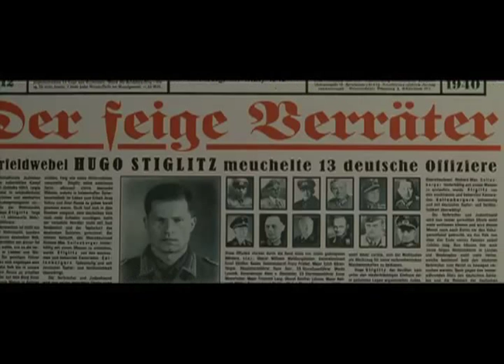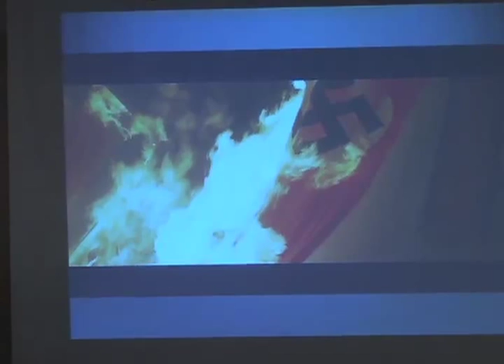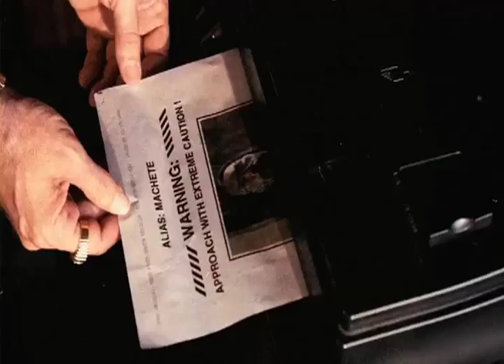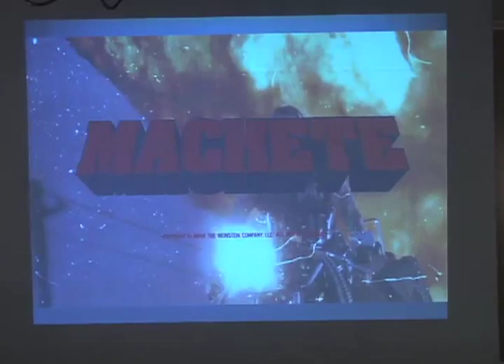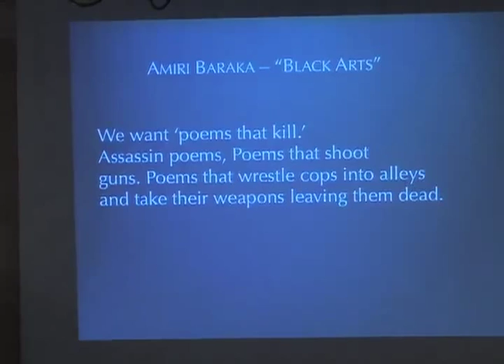On Tarantino, Nazis, and Movies That Can Kill You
Quentin Tarantino's "Inglourious Basterds" is one of most curious films of the last decade. It looks like a historical drama, but ends up rewriting history in ways no viewer could overlook: American Jews storm the Nazi high command and gun down Hitler and his cronies.

Christian Thorne, professor of English at Williams College,  examines some of the riddles that emerge from Tarantino's approach. Why would a filmmaker edit history so that the Americans get to win a war that they actually won anyway? Why, in 2009, make a 1970s-style B-movie about 1944? And what can we say about a movie which shows people watching a movie and then, as its final act, kills them all? Will we make it through such a movie alive?

Christian Thorne writes regularly on topics ranging from zombie movies to eighteenth-century poetry to recent trends in Italian Marxism. His "Dialectic of Counter-Enlightenment" (2009) was awarded the Thomas Wilson Prize for best first book by Harvard University Press.